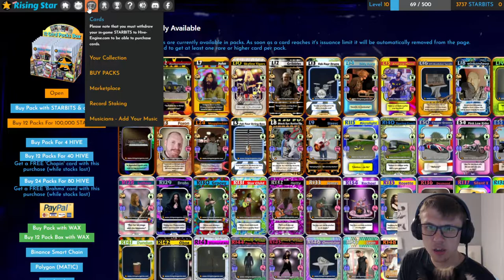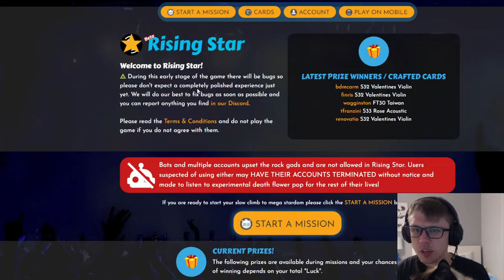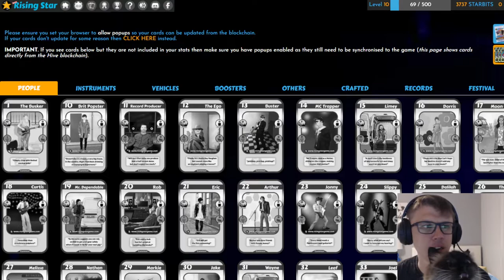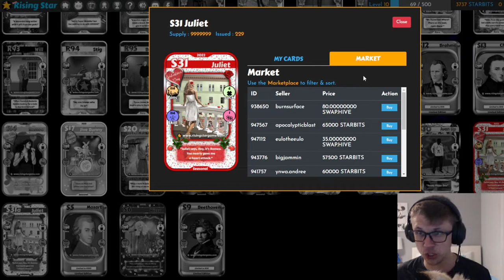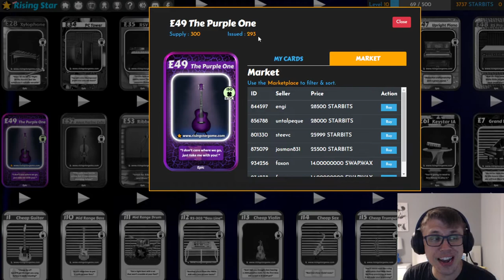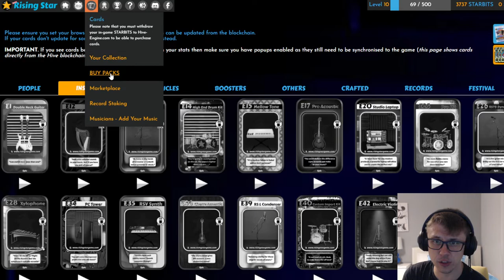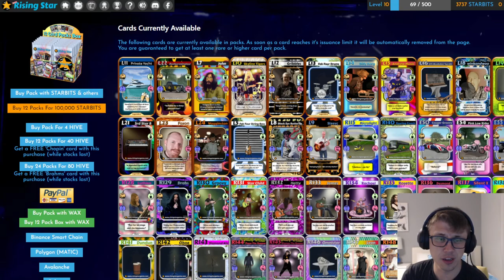RISING STAR 12 Pack Opening - Play To Earn Game on HIVE Blockchain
Welcome to my new channel, Jeff Opens Cards. I'm Jeff and, well, I mostly open cards either physically or digitally! Today I'm opening up 12 packs for the play to earn game, Rising Star! You can check out Rising Star for yourself How do you think our pulls faired?

PS, once I figured out how to get my cards to populate at the end I forgot to go back and see and show what my new totals were for fans and such. SPOILER ALERT as it could give some sort of indication to our pulls but my stats after opening the 12 packs are as follows (had no cards prior so was as 10 fans and 1 skill) :
Total Fans: 1617
Total Luck: 295
Total Skill: 1245
Total IM: 26 (Income Modifier which is used in the rankings)

Get more Rising Star and Splinterlands content from Aftersound Gaming (that's how/where I first learned of Rising Star.